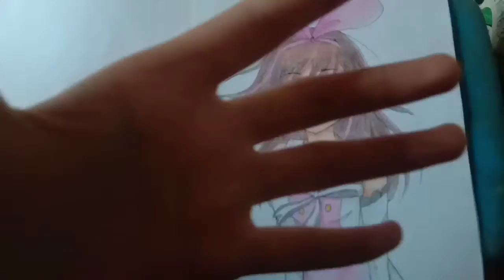Drawing Kizuna Ai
Hai gays balikk lagii bareng Vera kalii ini Vera coba bikin Gambar Kizuna Ai lumayan sich walau enggak begitu ancur bangett gambar nya 😂😂😂😂

jika suka dgn video yg Vera buat jgn lupa sub,komen,share dan tombol lonceng nya makasih 😊😊😊😊